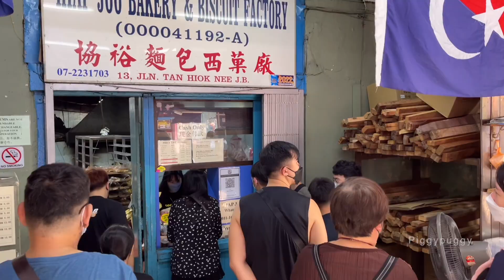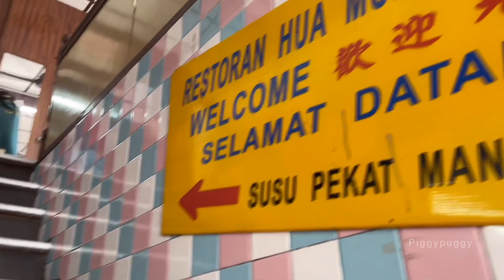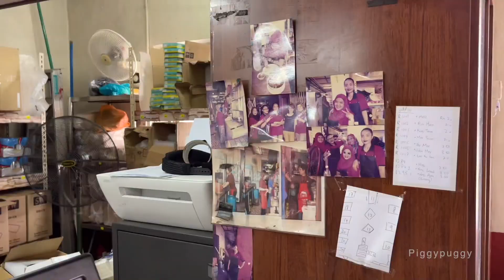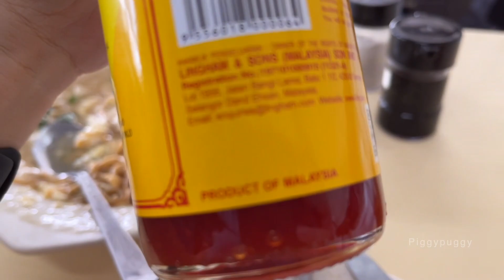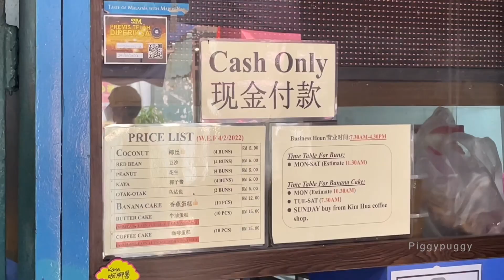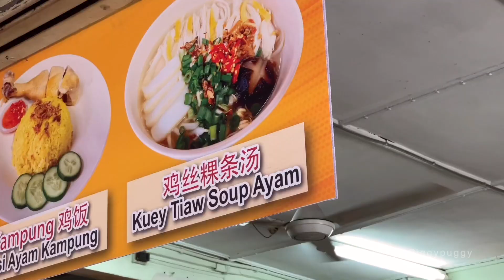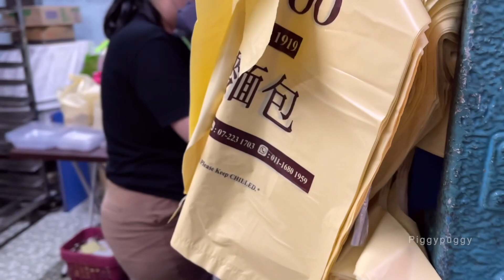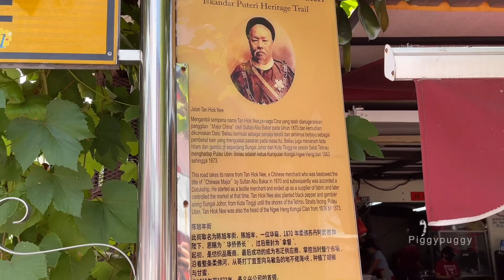JOHOR MAKAN AT LAST | HAIP JOO BAKERY | HUA MUI BREAKFAST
where's it located
they are just 10min walk from johor customs
both located close to each other

RESTORAN HUA MUI
Restoran Hua Mui JB

HIAP JOO BAKERY
Hiap Joo Bakery & Biscuit Factory

About piggypuggy channel:
this channel PIGGYPUGGY is bringing you all about: